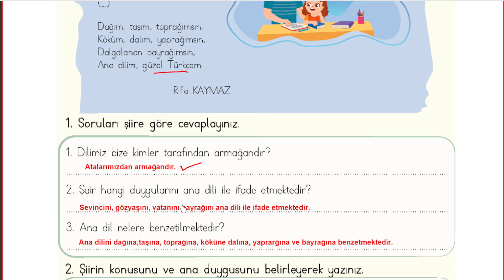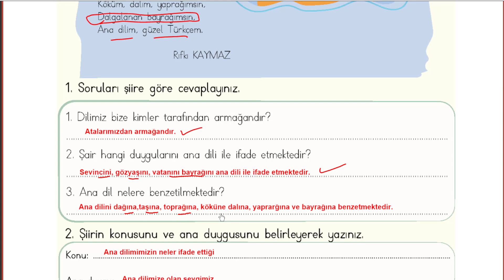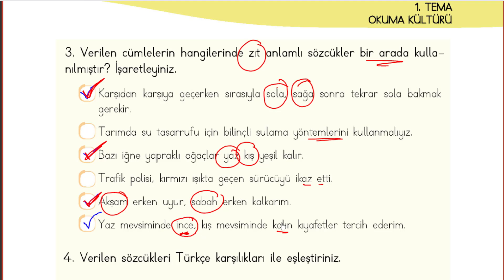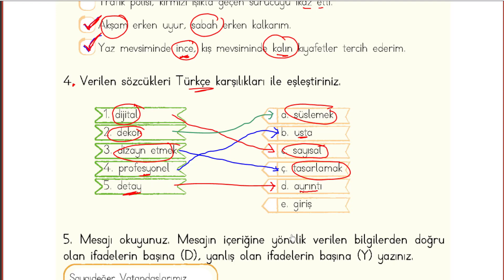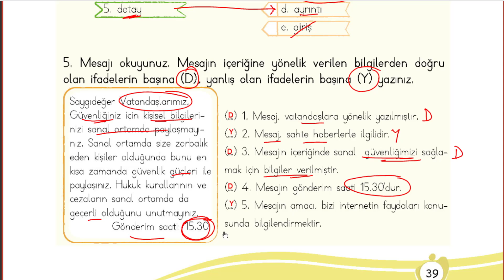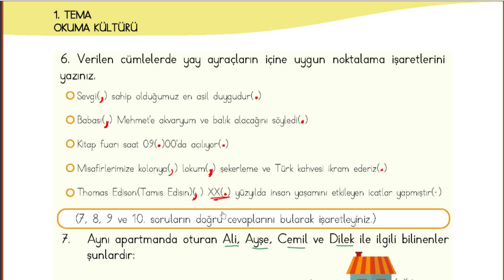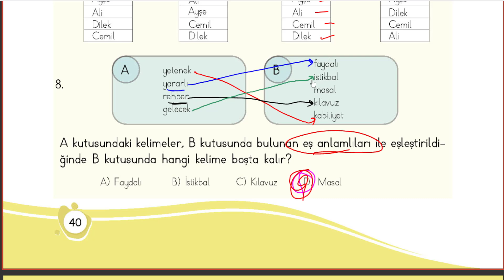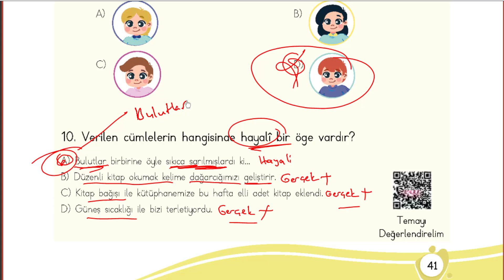4. Sınıf Türkçe Tema Değerlendirme Çalışması Ana Dilim Güzel Türkçem Cevapları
4. Sınıf Türkçe Tema Değerlendirme Çalışması Ana Dilim Güzel Türkçem Cevapları